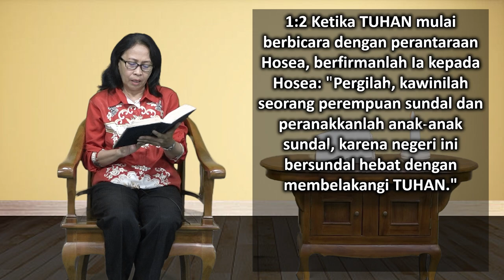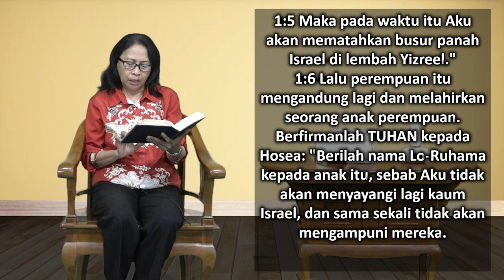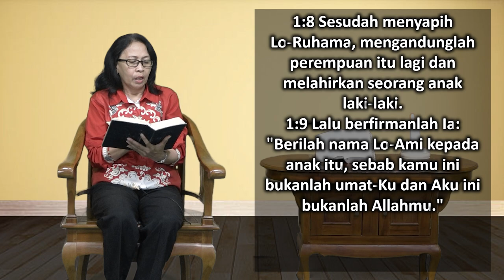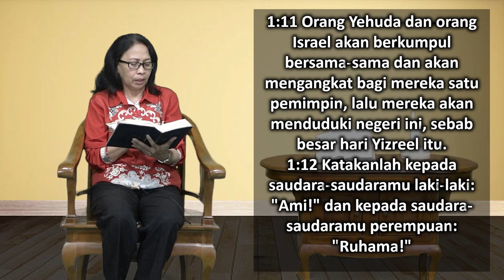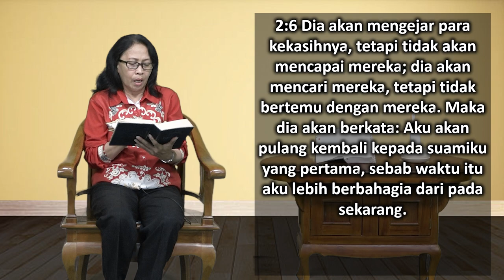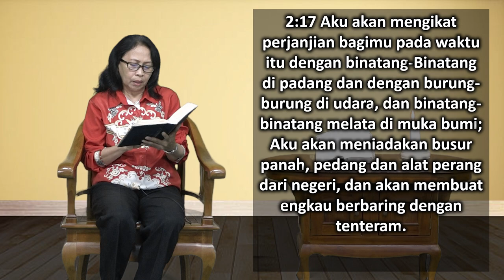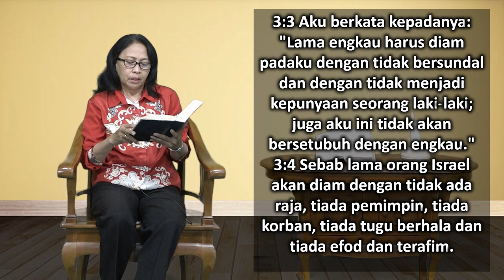Mari Membaca Alkitab | Hari ke 229 | Kamis, 17 Agustus 2023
Bacaan : Hosea 1:1-3:5
Tema : "Luar Biasa, Kasih Tanpa Syarat"